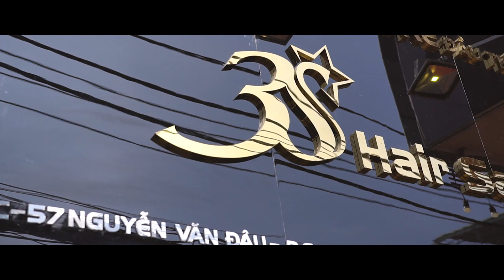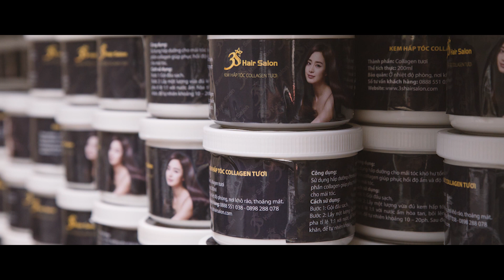MỘT VÀI NÉT VỀ 3S HAIR SALON - SALON 3S SÀI GÒN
- SALON3S tự hào là salon đầu tiên được mở tại SINGAPORE và có nhiều hệ thống chi nhánh các salon lớn nhỏ tại thành phố HỒ CHÍ MINH
8 Cách tạo kiểu tóc nam - Chỉ 3 phút đơn giản bạn đã có được kiểu tóc đẹp tại nhà
10 Hót girl ĐINH PHƯƠNG ÁNH NỐI TÓC tại SAON 3S - Chỉ 3 h đồng hồ và bạn sẽ thay đổi
11 Nhuộm high light cực đẹp - Bao nhiêu bạn bị cuốn hút bởi màu nhuộm này
14 Thái tuyết trâm nối tóc tại salon 3s - Thay đổi cho nữ ca sĩ xinh đẹp
15 Uốn cúp đuôi cho hót girl - uốn cúp đuôi mẫu tóc kì dễ chăm sóc
16 MẪU TÓC UỐN TẠI SALON 3S - MẪU TÓC UỐN KẾT HỢP VỚI MÀU NÂU CỰC KÌ SANG TRỌNG
18